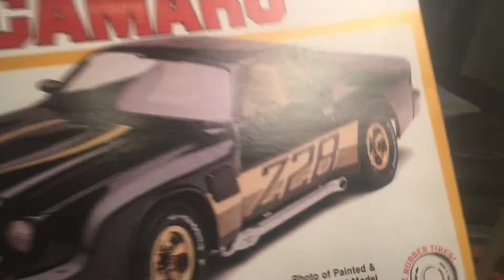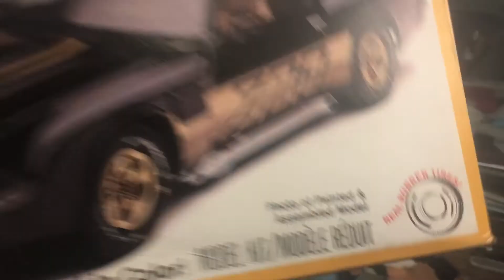Channel Update; Jan. 18 2022